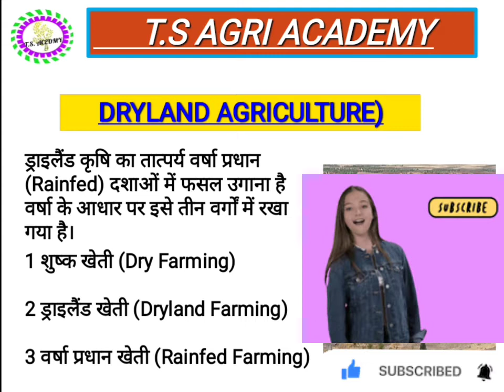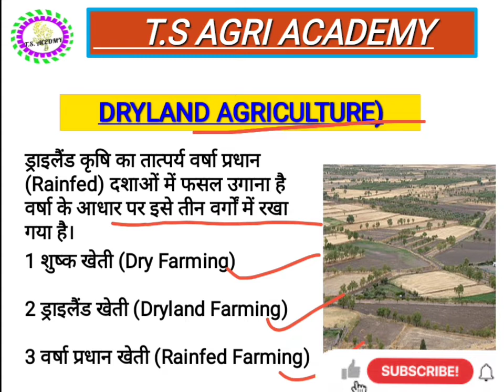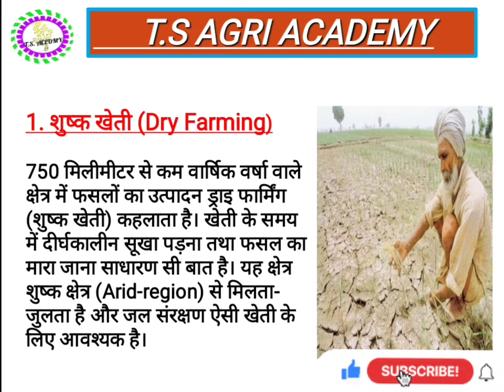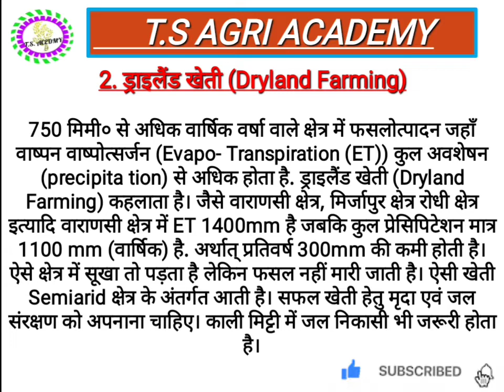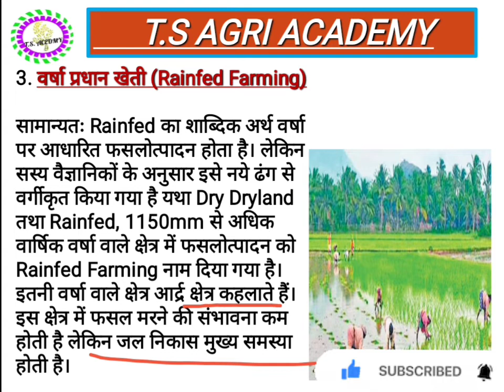वर्षा आधारित कृषि एवं वाटरशेड प्रबन्ध RAINFED AGRICULTURE & WATERSHED MANAGEMENT] By.Gautam.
वर्षा आधारित कृषि एवं वाटरशेड प्रबन्ध
 RAINFED AGRICULTURE & WATERSHED MANAGEMENT]

1. Agriculture

2. BSc agriculture 3. BSc agriculture 1st semester

4. BSc agriculture 2nd semester

5. BSc agriculture 3rd semester

6. BSc agriculture 4th semester

7. BSc agriculture 5th semester 8. BSc agriculture 6th semester

9. BSc agriculture 7th semester

10. BSc agriculture 8th semester

11. Old paper

12. Previous year Question Paper

13. Old paper solution

14. Important questions

15. Objective Questions

16. MCQ